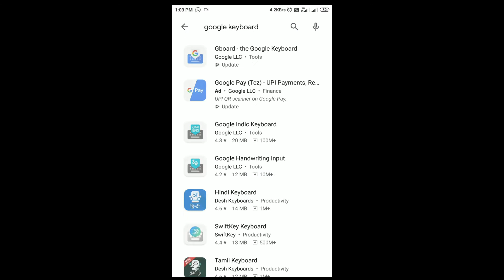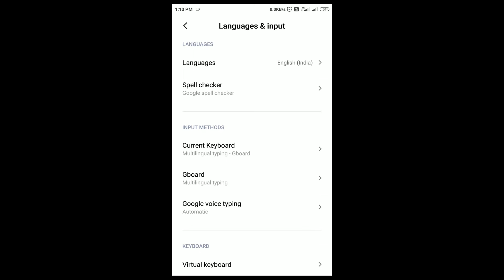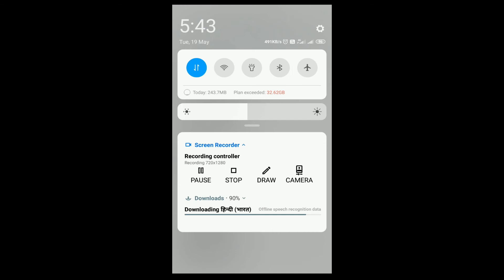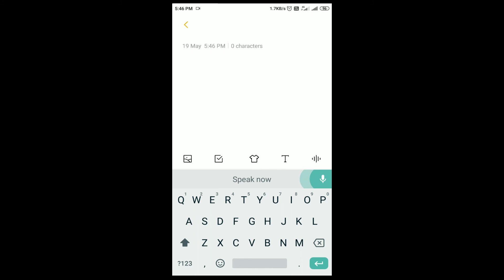How to Send "Voice to Text" Message in Android 2020|Google Keyboard-Offline languages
How to send text message quickly?
How to chat faster?
How to type message by voice?
How to send Ta-English text message by voice?

             Tired of typing the messages, Just say the message simply.

        Most people only input text on their phone using their thumbs. Since speaking lets you input the same information more quickly, you should take advantage of your Android device’s voice to text features. You can speak faster than you can type.

We can send message using your own language.One thing we have to do is just say it in your language.
Before doing it, make sure you have installed your language.